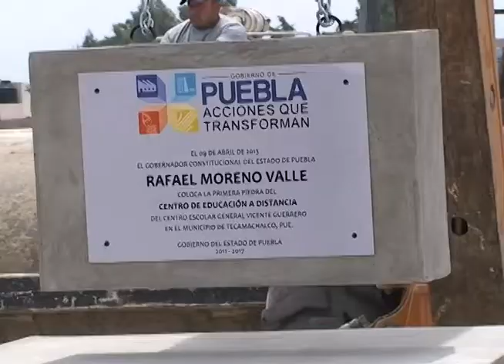COLOCA GOBIERNO DEL ESTADO PRIMERA PIEDRA CENTRO ESCOLAR A DISTANCIA